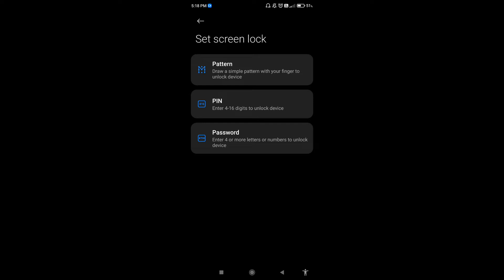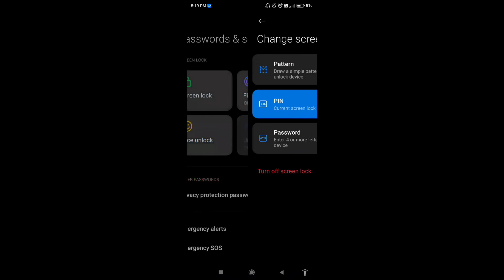How to set screenlock in Redmi K50i 5G || Redmi K50i 5G me pin aur password lock kaise set kare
Hello dosto, aaj maine is video me bataya hai ki Redmi K50i 5G me screenlock kaise set karte hain, dosto Redmi K50i 5G me pin aur password lock lagana bahut aasan hai. Agar aap bhi janna chahate hain ki Redmi K50i 5G me screenlock kaise lagate hain to is video ko pura dekhiyega, thanks friends.

How to set screenlock in Redmi K50i 5G
Redmi K50i 5G me pin aur password lock kaise set kare
How to set pin and password lock in Redmi K50i 5G
How to set screenlock on Redmi K50i 5G
Redmi K50i 5G me password lock kaise lagaye
Redmi K50i 5G me pin lock kaise lagaye
Redmi K50i 5G me pin aur password lock kaise lagaye
Redmi K50i 5G me screenlock kaise lagaye
Redmi K50i 5G screenlock
Redmi K50i 5G pin and password lock
Redmi K50i 5G
Screenlock